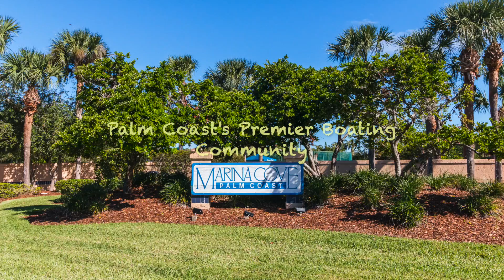My Movie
Marina Cove Palm Coast